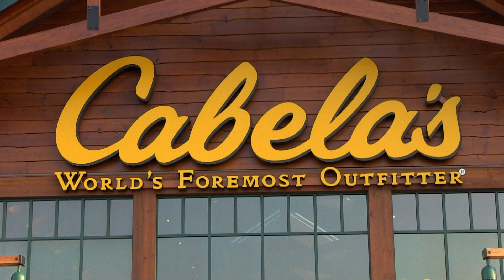116M Whitetail Deer Hunting.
Come join the CRCS Outdoors Crew as they hunt Whitetail & Mule Deer. Featured on today's show are Ava Sylvester, Brian Stuhlmiller, Tom Stolberg, Curtis Hinz, and Lexi DeForge.